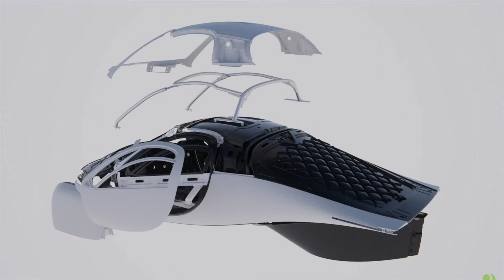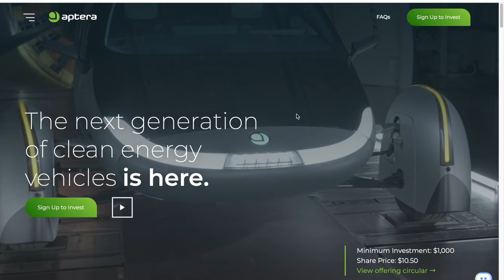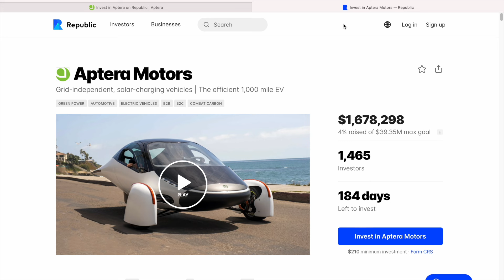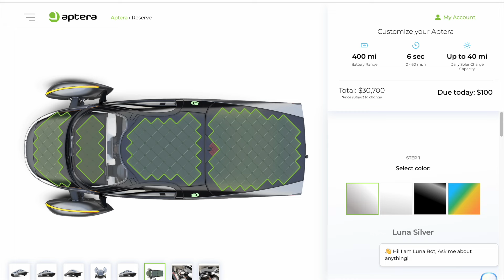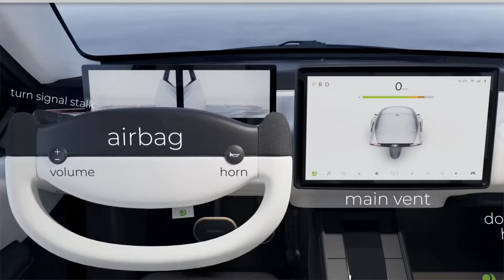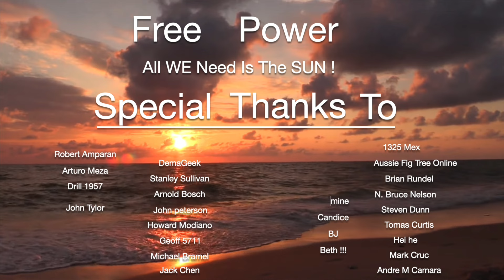BINC Is Being Shown In France !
Music -                                                          “ Jello “       On the “ Suger Rush “  LP.       By Egozi